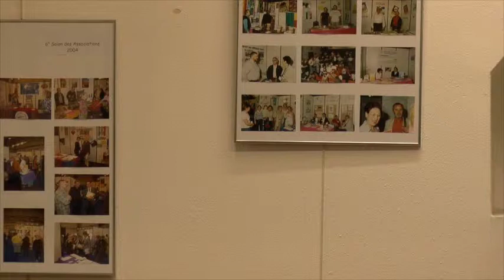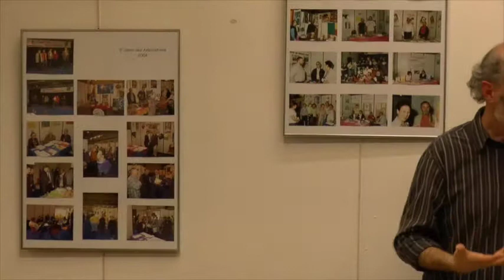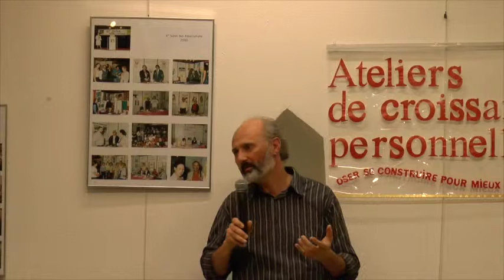Jean-Luc Champougny : La présence comme catalyseur de transformation 4/5 L'acceptation